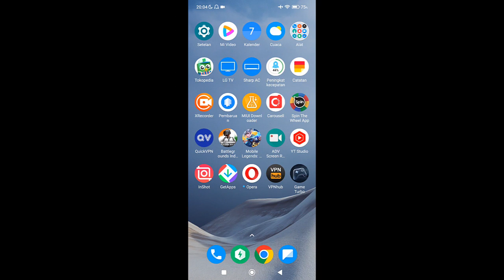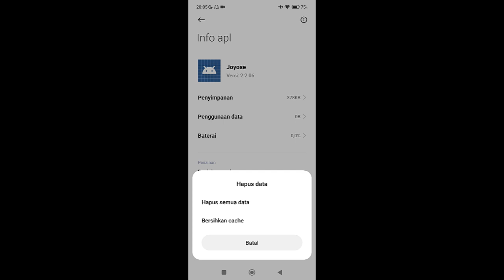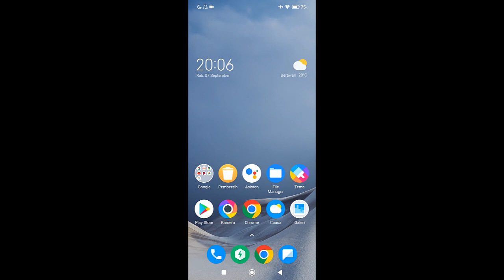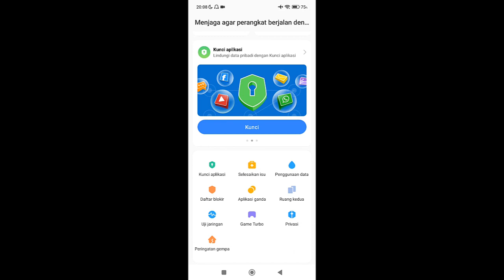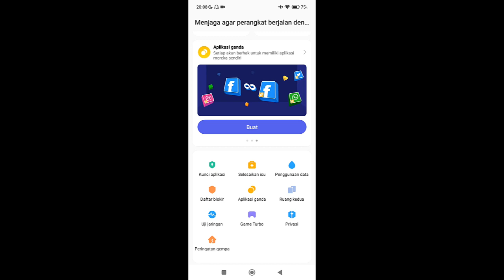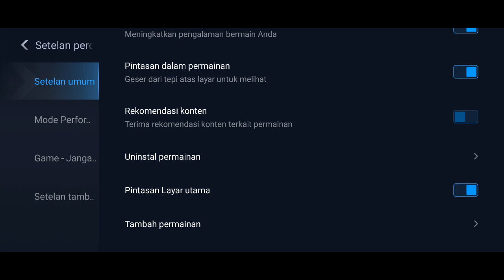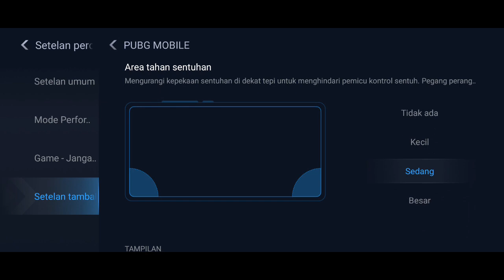Review Game Turbo Security versi 7.0.2 di MIUI 13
Awal september 2022 sudah rilis Xiaomi Security terbaru lagi yaitu 7.0.2. Langsung saja coba dan bedakan dengan versi sebelumnya.